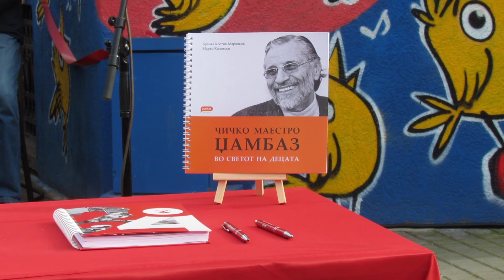Raw Video: Promotion of Book for Aleksandar Dzambazov by musicologists